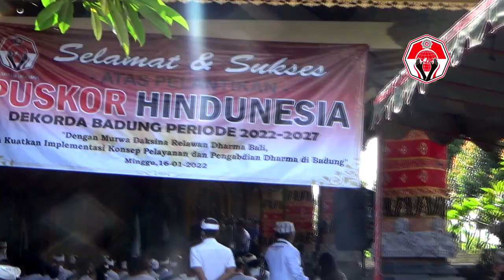WARTA HINDUNESIA "Pelantikan DEKORDA BADUNG"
OM SWASTIASTU
Telah dilaksanakan pelantikan Dewan Koordinasi Daerah Kabupaten Badung atau DEKORDA BADUNG, minggu 16 Januari 2022 bertempat di Balai Banjar Babakan Kabupaten Badung.

Pelantikan dihadiri oleh Kepala Badan Kesbangpol
I Nyoman Suendi selaku perwakilan Bupati Badung serta jajaran DEKORNAS.

Matur Suksma
"Om Santhi-santhi-santhi Om"

REDAKSI PUSKOR HINDUNESIA